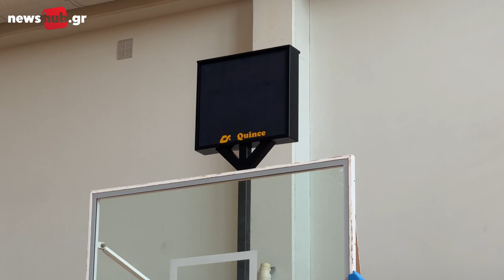Γιάννης Τσαπάκης στο newshub.gr: Ο κλιματισμός στα Δύο Αοράκια έχει αποκατασταθεί μερικώς